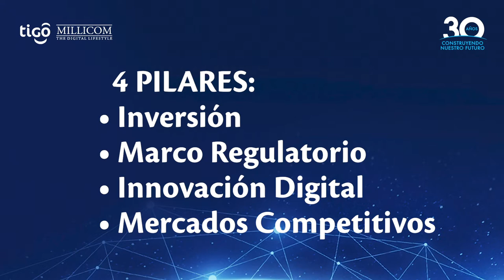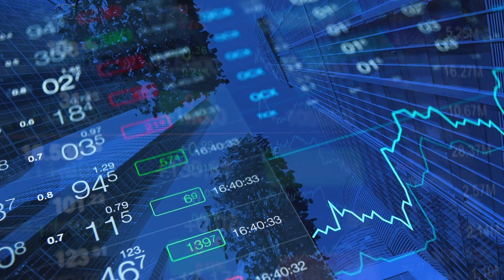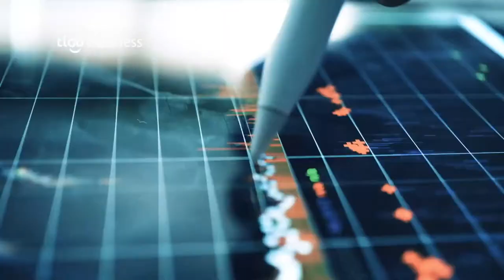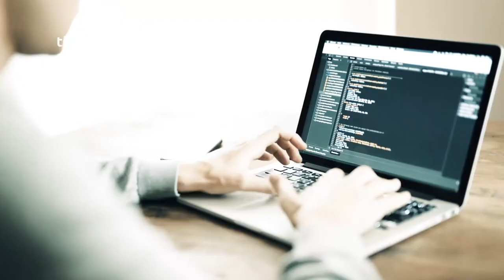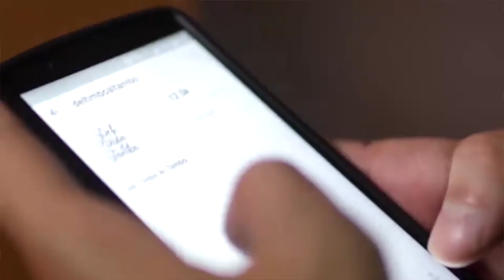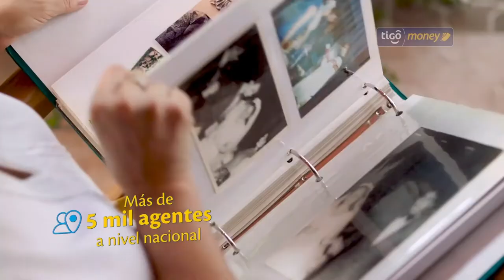Millicom CEO Mauricio Ramos keynote at GSMA Thrive Latin America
CEO Mauricio Ramos presented at GSMA Thrive Latin America as an invited keynote speaker on December 2.

As a global leader in the telecommunications sector, Mr. Ramos discussed the importance of accelerating connectivity to reinvigorate economies in Latin America and its positive effect on communities.

GSMA Thrive Latin America brought together Latin America’s policymakers, digital leaders, and innovators to uncover the opportunities of emerging next-generation technologies and inspire thought leadership to solve the challenges of realizing a truly connected world. Mr. Ramos’s keynote presentation at GSMA Thrive Latin America was presented on Wednesday, December 2 at 10:00 a.m. ET.

Millicom, a leading provider of cable and mobile services operating as TIGO in Latin America. HD in Spanish with English subtitles.